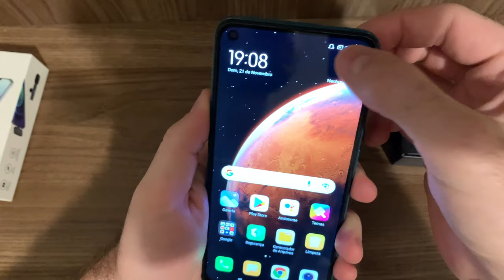MICROFONE LAPELA SEM FIO PARA DISPOSITIVOS E SMARTPHONES USB C - TIPO C